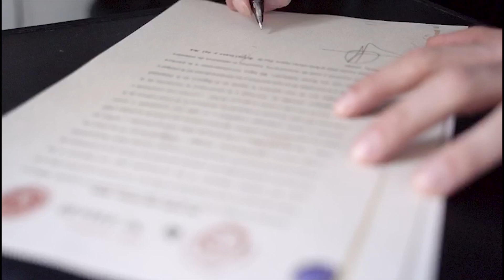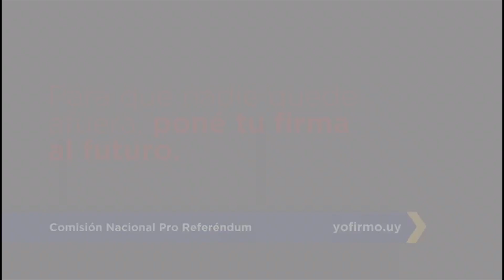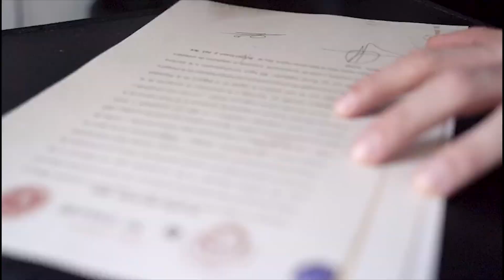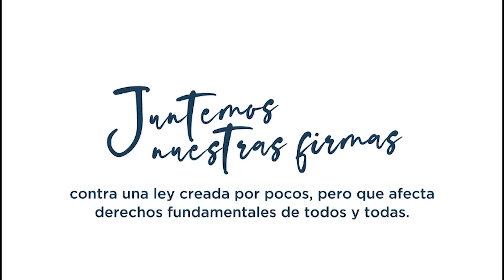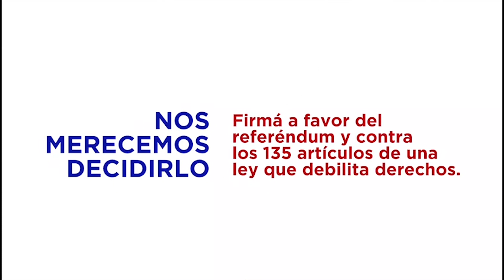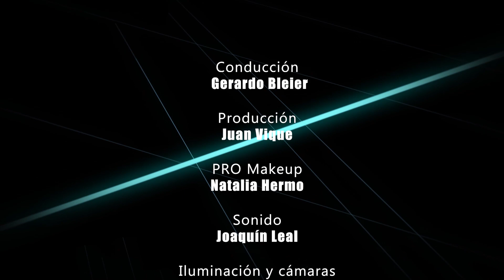El templo del Futuro T1 13 Ciencia y religión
La religión como primer escenario de la búsqueda del conocimiento sobre el entorno humano.
¿Qué tan lejos está el desarrollo científico de la historia de la religión?